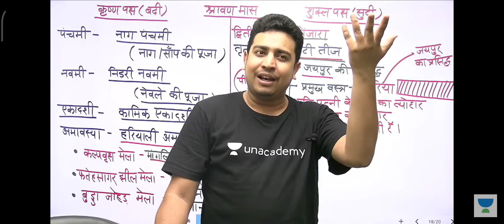abhishek khandal sir ne gya song